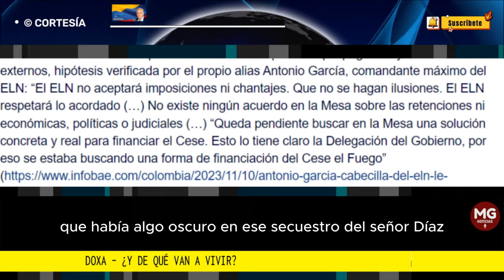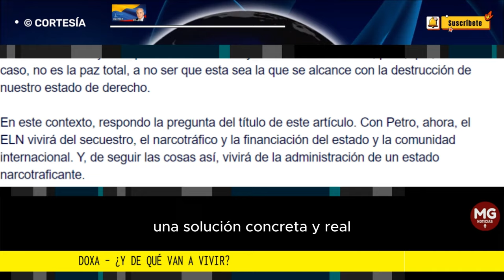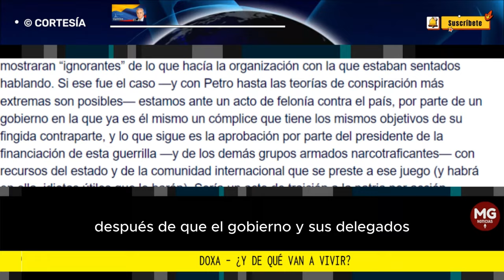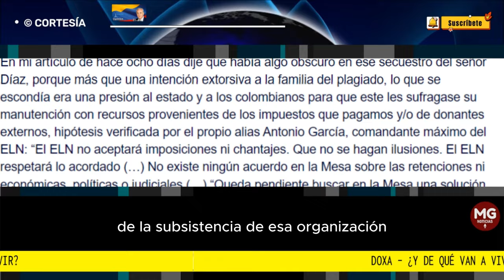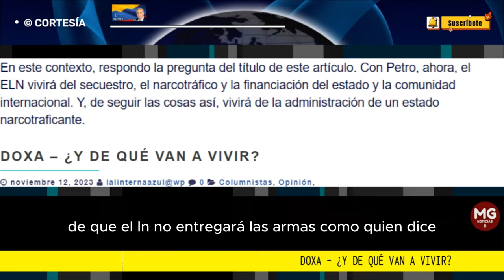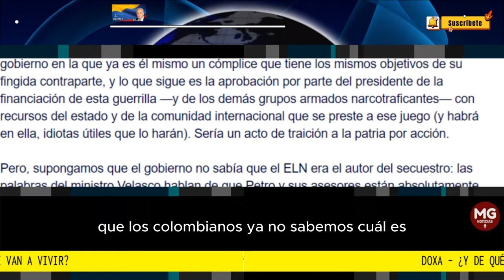¿Y DE QUÉ VAN A VIVIR? 🔴 Por Alfonso Monsalve Solórzano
Esa la pregunta que hizo el ministro del interior Velasco a los reporteros y, a través de ellos, al país, para justificar, aprovechando el plagio del señor Luís Díaz.